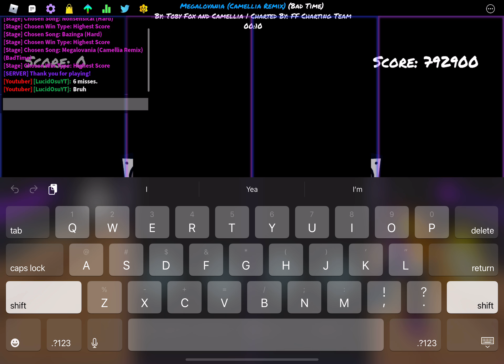Megalomania f6 misses plus 1000 combo!